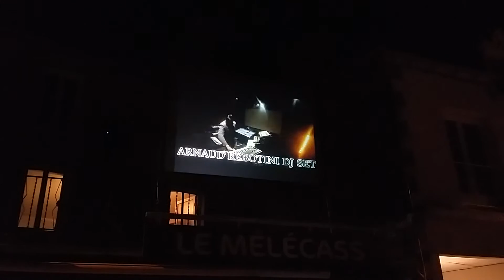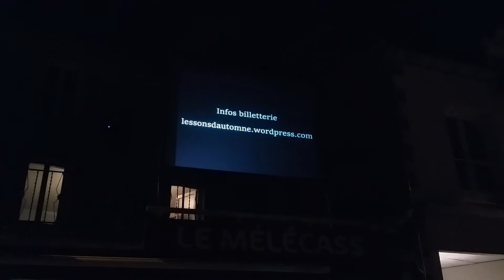Le teaser des Sons d'Automne diffusé sur grand écran en plein bourg de Quessoy !